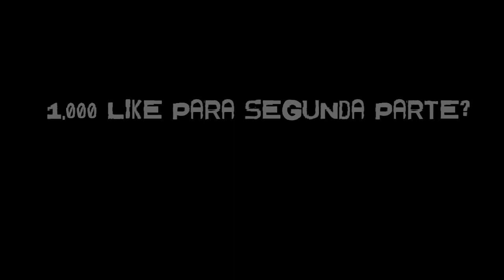MOMENTOS mas 😔TRISTES & HERMOSOS de BOCA JUNIORS💛💙|▪Intenta No Llorar▪| 1/2💔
credito de un video usado: Pasionriver/youtube.com

¿PODREMOS LLEGAR A 45.000 SUSCRIPTORES?

⚡GRACIAS⚡